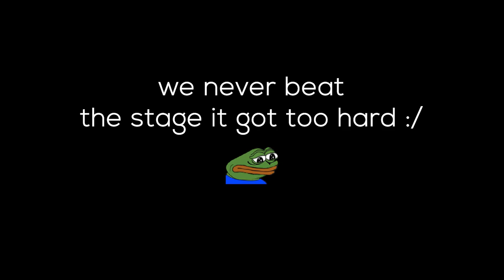Left 4 Dead 2 with a bunch of idiots! | Blind Playthrough (ft. InkTheWhale & Astroman)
hey isn't this minecraft but 3d and realistic? in all honestly, this game is genuinely a lot of fun, I had a blast :) I never play popular games lmaoo

(Originally uploaded on @Pundy. reuploaded here Sep 8 2021)

🔔 If you wanna be hear everytime I upload! :D